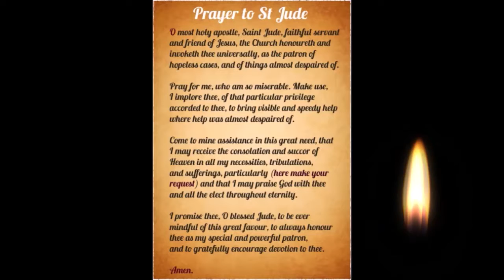🙏❤️😉 “Saint Jude, Hope of the Hopeless, Pray for us / joey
🙏❤️😉 "Saint Jude, Hope of the Hopeless, Pray for Us" Most holy Apostle, St. Jude, faithful servant and friend of Jesus, the Church honors and invokes you universally, as the patron of difficult cases, of things almost despaired of, Pray for me, I am so helpless and alone.